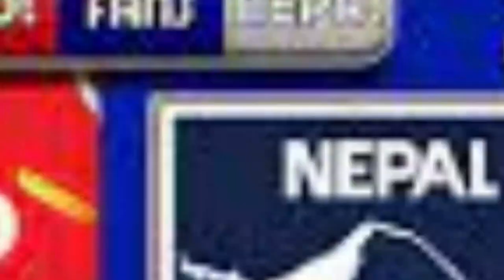Nepal Qualification Chances for AFC Asian Cup 2023 China || Will Nepal Qualify ??? || Jay Nepal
Nepal vs Jordan
Nepal vs Kuwait
Nepal vs Indonesia
Don't Forget to